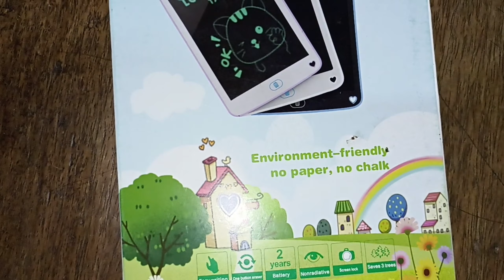Writing Pad/Tablet unboxing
Hello Dosto
           Welcome in my channel Tech Nishad ye hai writing tablet jis par Aap ka bacha padhega or drawing banaye ga

digitek tripod
Writing tablet